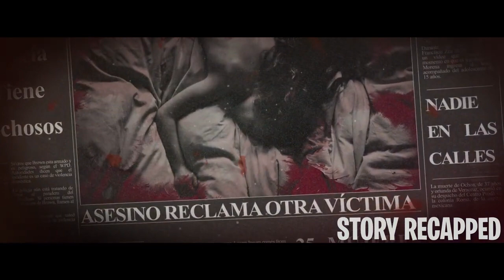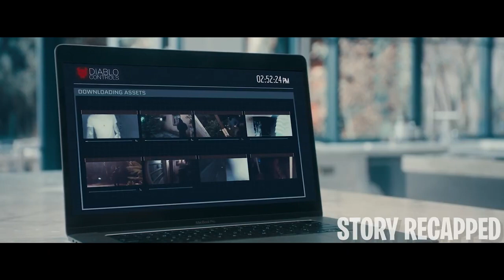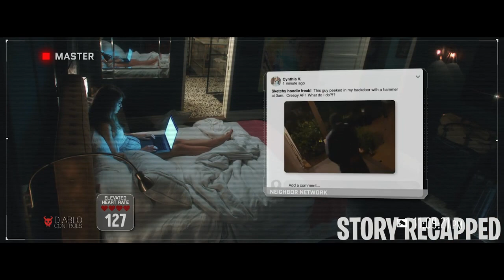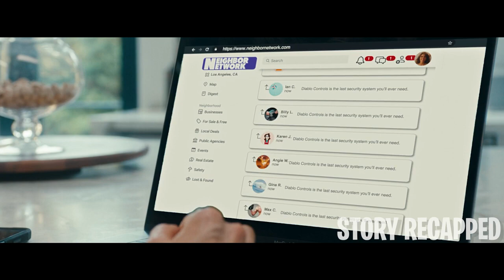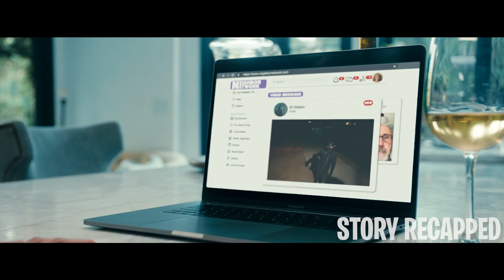He Sneaks Into Her Bed Every Night Undetected By Motion Sensors